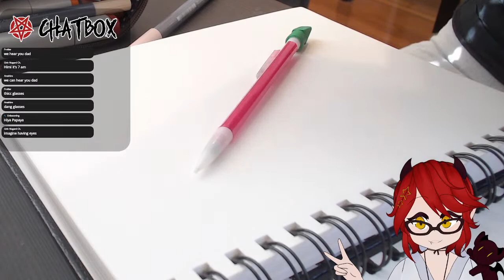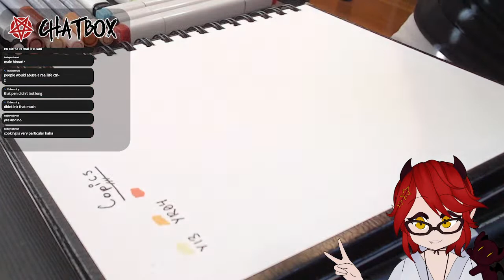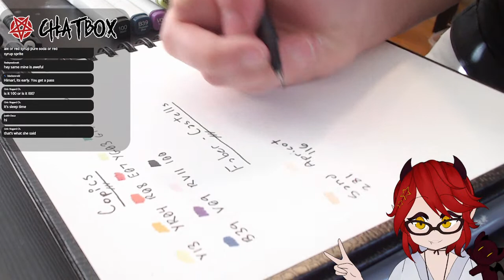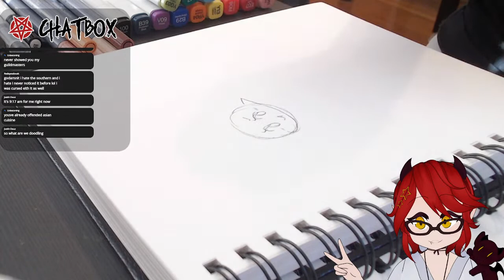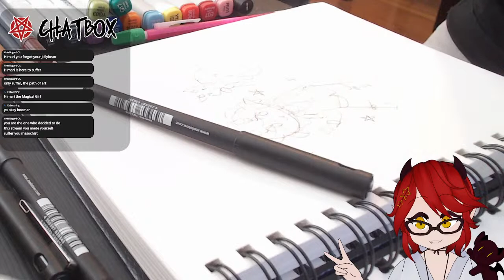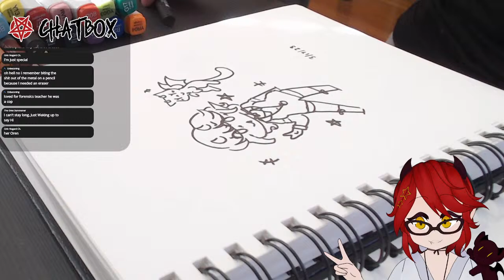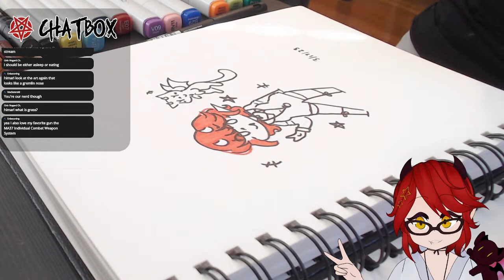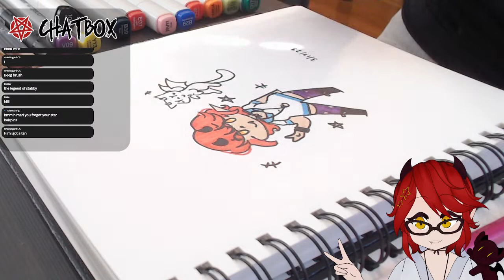TRADITIONAL ART (HANDCAM) || i am a filthy art supplies hoarder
i am not kidding

Himari's Theme!

--- MEMBERS ---

KANEKO HIMARI 🌘

SETO SHOJI 💤